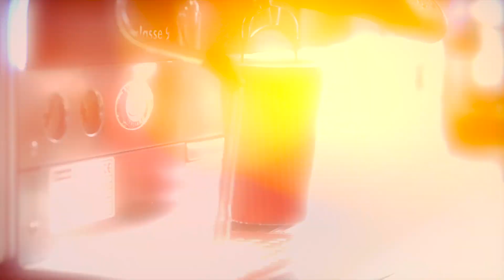Luca Schioppa - Miette a ffa' 'o ccafè (Cover 2021)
Napoli Music: Luca Schioppa - Miette a ffa'
'o ccafè (Cover 2021)
Regia: Radio Campania

COVER DI MAURO NARDI
AUTORE: Franco Percopo - Antonio Casaburi
Arrangiamenti: Gaetano De Luca